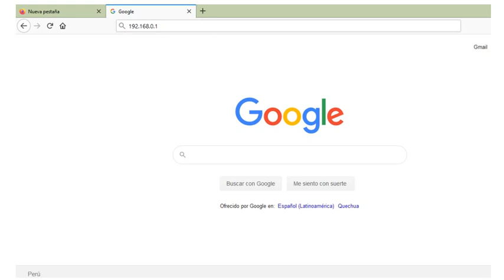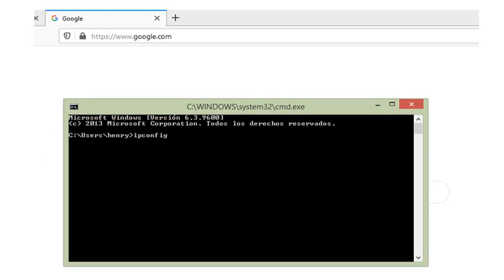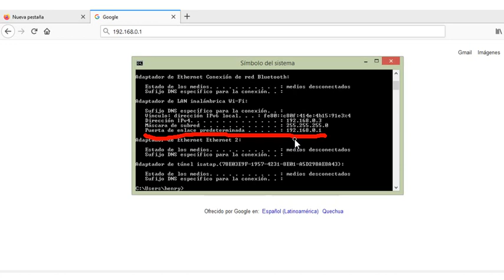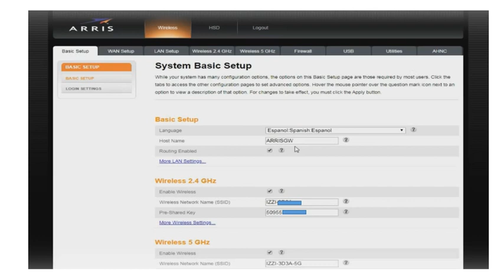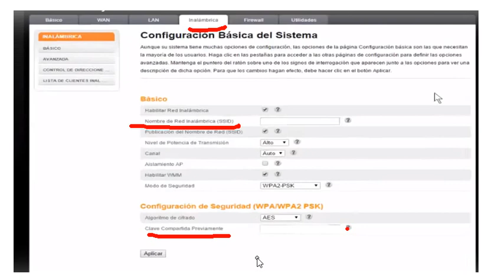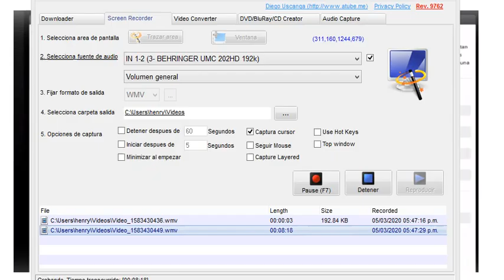Como Cambiar la Contraseña de mi Modem Megacable Arris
Para  cambiar contraseña modem arris megacable sigue los siguientes pasos:
1. ingrese a la red wifi de su modem arris - 0:00
2. dirección ip  megacable arris - 1:15
3. usuario y contraseña - 5:00
4. cambiar contraseña wifi  6:30
5. salvar configuración - 7:30
Posibles usuarios y contraseñas del modem megacable arris